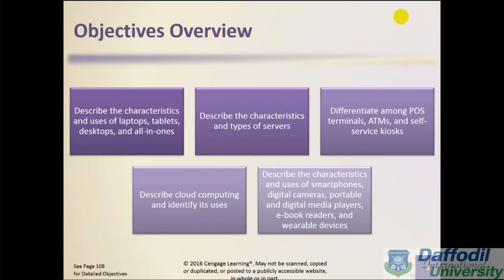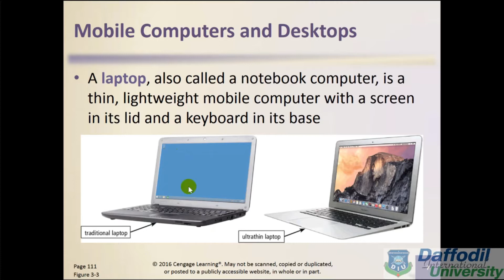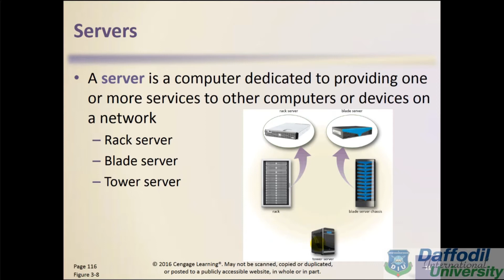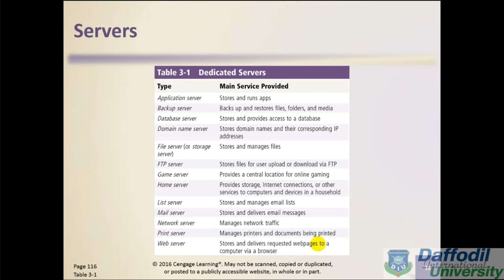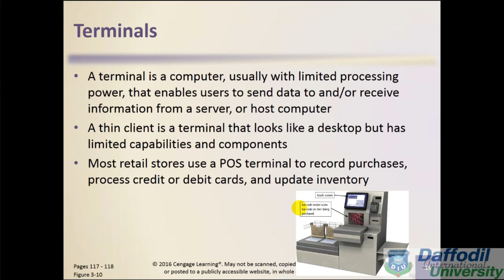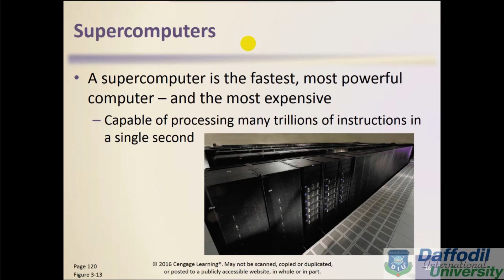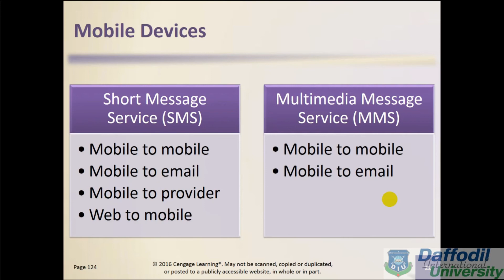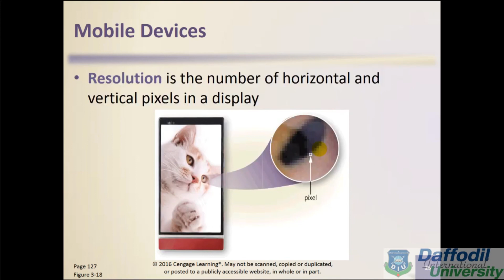Lesson 3 : Computers and Mobile Devices Part 1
Lesson 3 : Computers and Mobile Devices